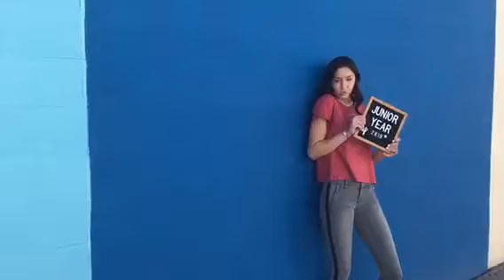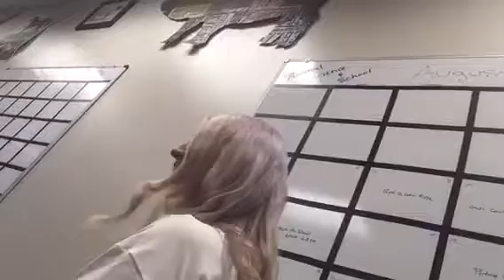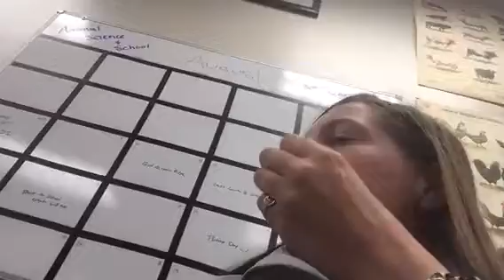First day of junior year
Wow hope you guys enjoy this